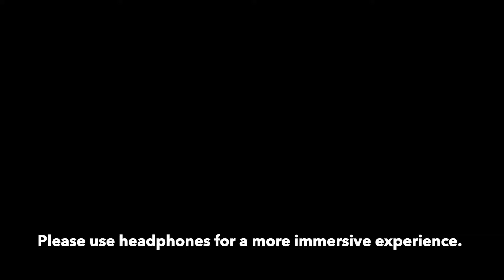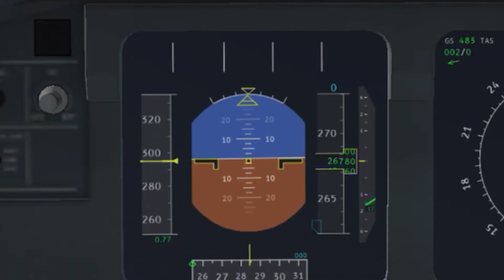Infinite Flight | Amsterdam (AMS) to Dublin (DUB) | Aer Lingus | A320-200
Flight from Amsterdam, Netherlands (AMS) to Dublin, Ireland (DUB/EIDW), flying the Airbus A320-200. Aircraft on the Infinite Flight Global MultiPlayer Mobile Flight Simulator available for IOS and Android.

Soundtrack: Egzod, Maestro Chives & Alaina Cross - No Rival

I use the editing software iMovie (Mac), the one I use is available on MacBook, but there is also a one on IOS! | iMovie has tons of different options, and is very easy to edit on while making a Timelapse. iMovie is one of the best app editors to use if you would like to make a good video.

If you do have any questions or concerns about this video or have a route to suggest, do not hesitate to leave me a comment in the comments.

Please Use Headphones For a More Immersive Experience.

—Hashtags—